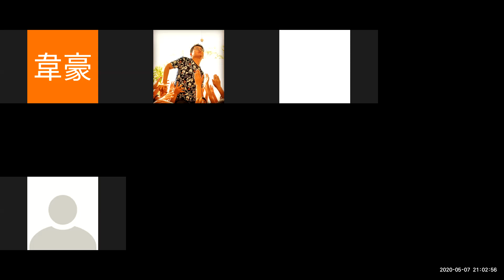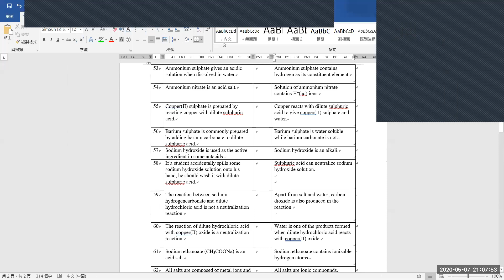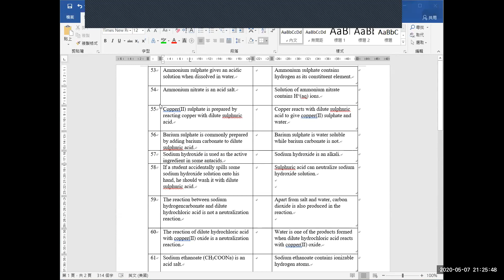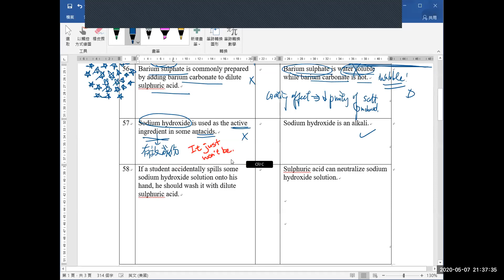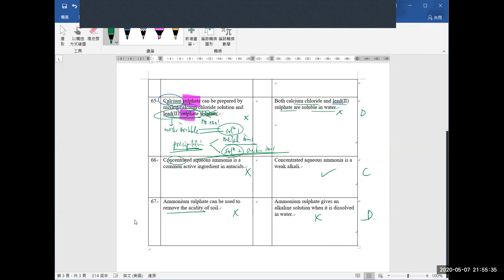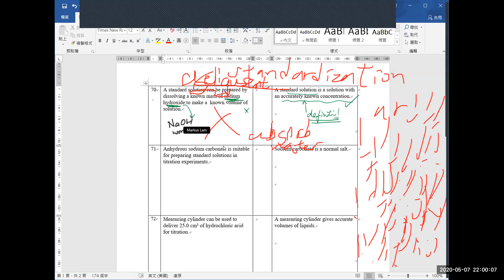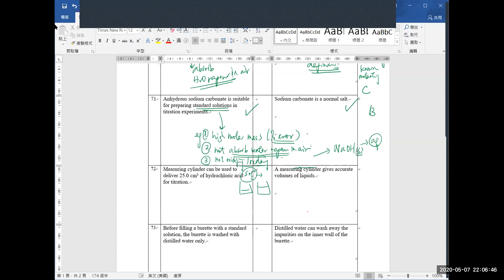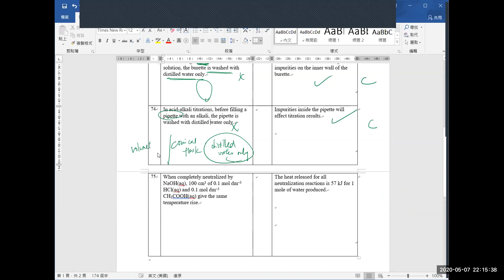Consolidation - Acids and Alkalis(Ch16, 17) - Neutralization, Volumetric Analysis